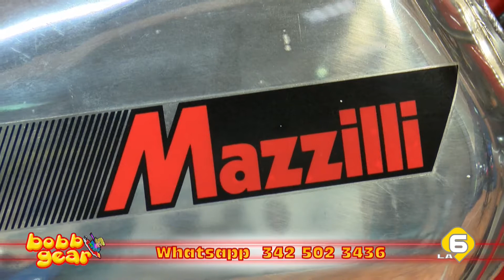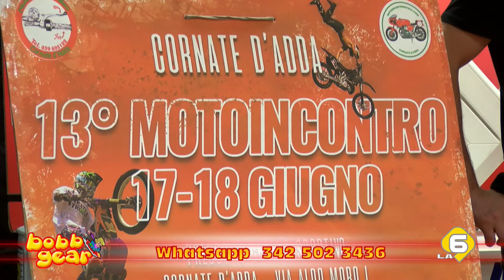PADDOCK Bobbgear Edition del 5 giugno 2017 parte3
appuntamento settimanale con il moto-sport, condotto da Franco Bobbiese